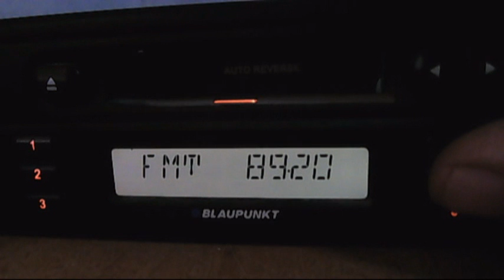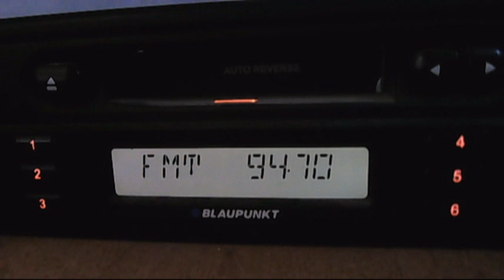fm dx troposcatters - istanbul kral pop acik and alem fm 15:08